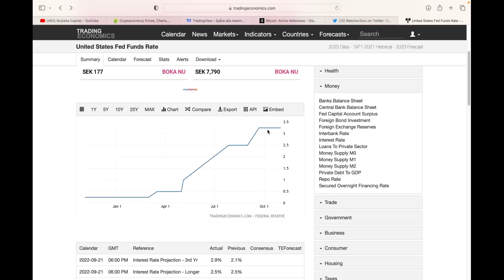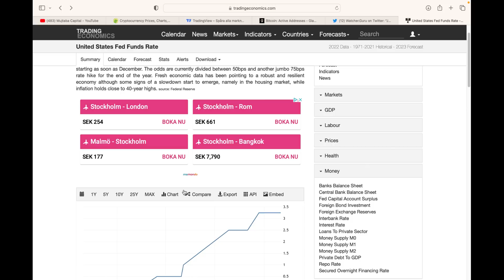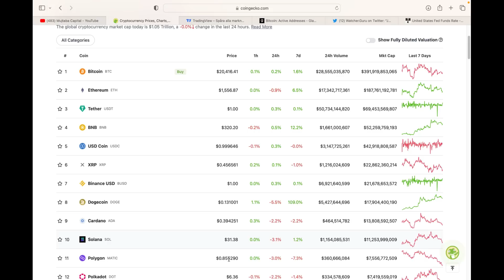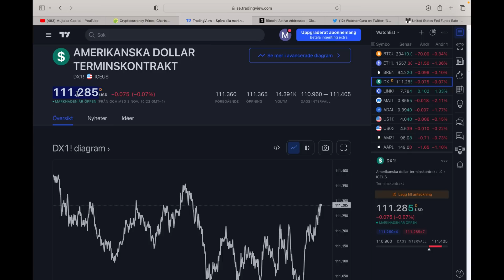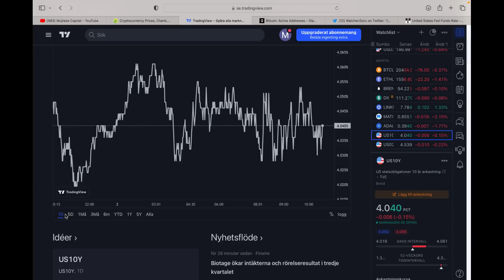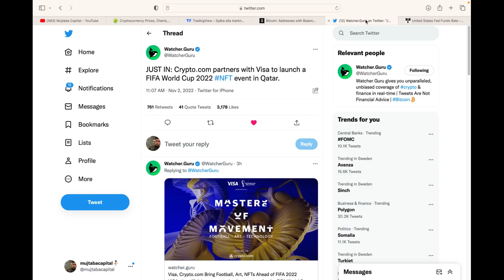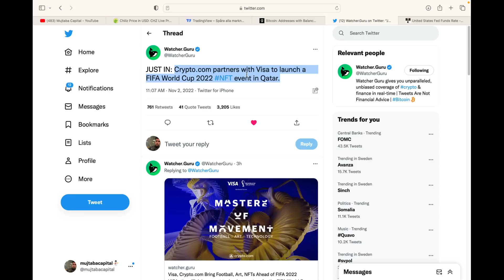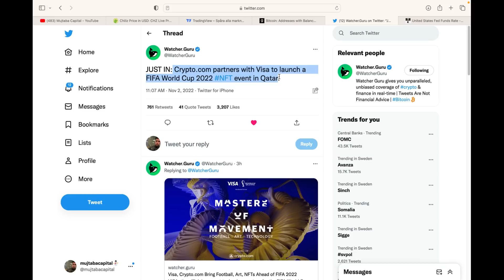جلسه مهم فدرال رزرف، ارز انفجاری جام جهانی ۲۰۲۲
مثل همیشه در این ویدیو امروزی از آخرین رویداد های مارکت و آلت کوین ها بحث میکنیم.

انستاگرام
(mujtabacapital)
تویتر
(mujtabacapital)
تیک تاک
(mujtabacapital)

سرمایه گذاری روی ارزهای دیجیتال خیلی پرسود و ریسکی است، اگر بدون آموزش وارد بازار ارزهای دیجیتال شوید مطمئن باشید سرمایه که وارد بازار کردید ضرب در صفر میکنید
پرسود باشید💎